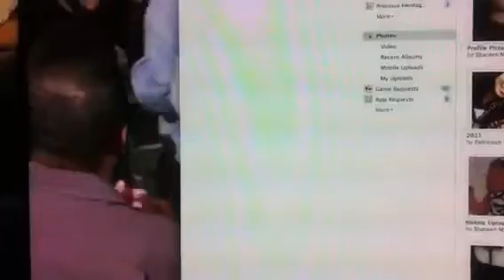Wisam sahra beir nabala